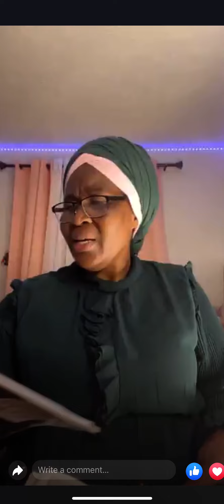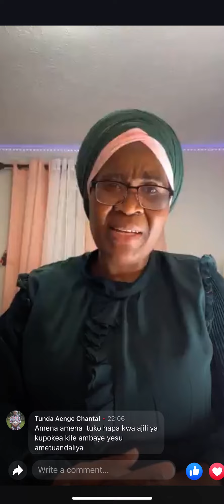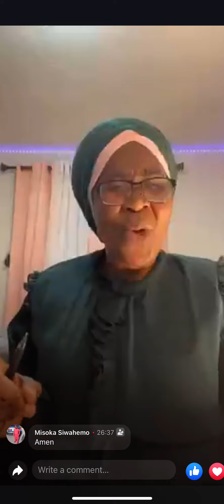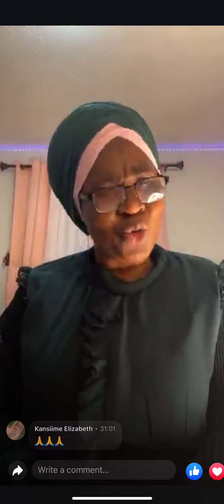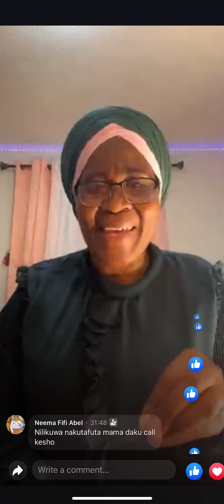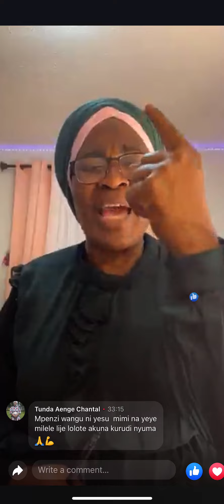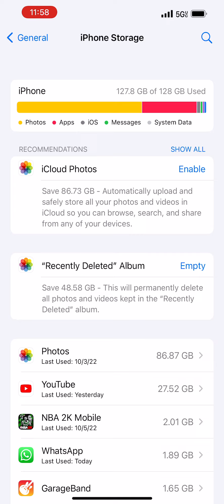Somo wa mama tulamuke hatuna Munda tena sahem1❤️❤️❤️🙏